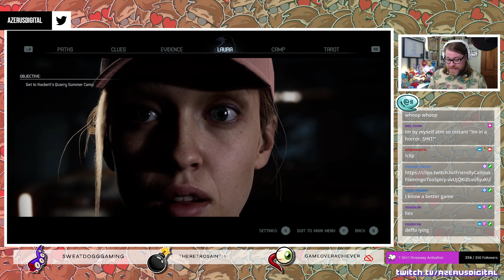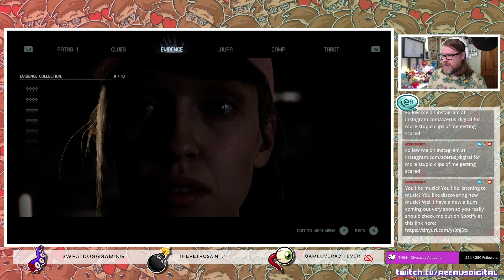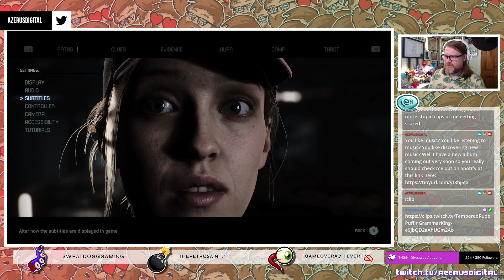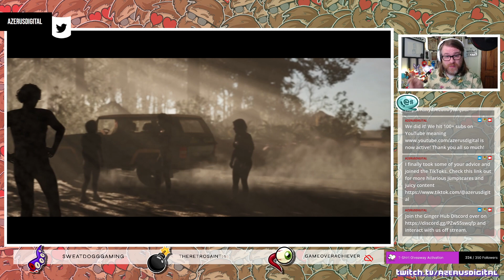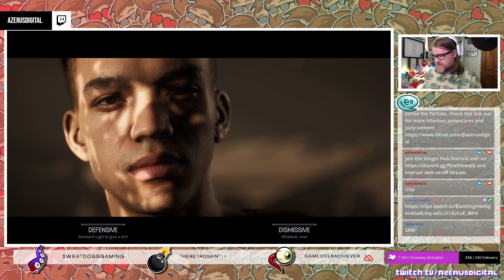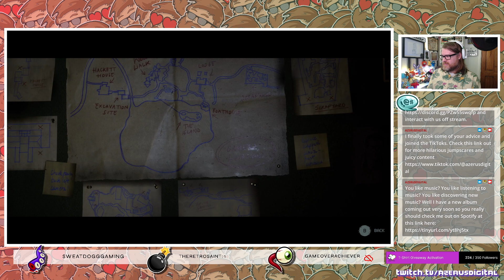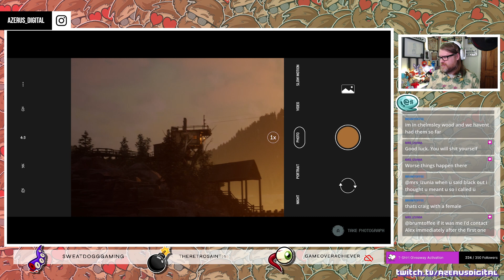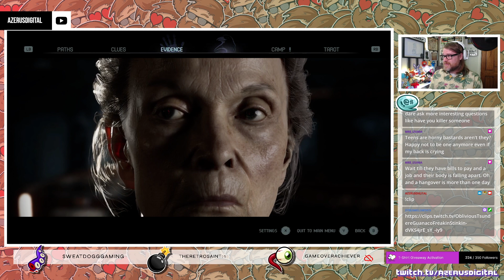The Quarry (part 1)